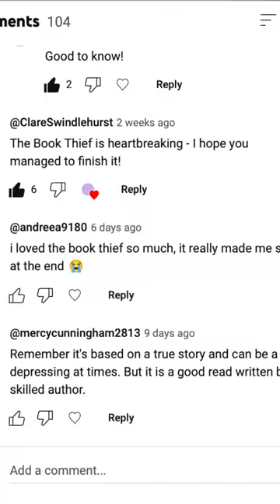Why I'm Terrified to Finish The Book Thief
In this short, I go over my complex feelings about finishing reading the Book Thief by Markus Zusak. I heard the ending was really sad, now I don't want to finish it!